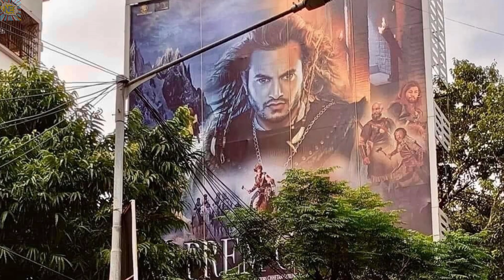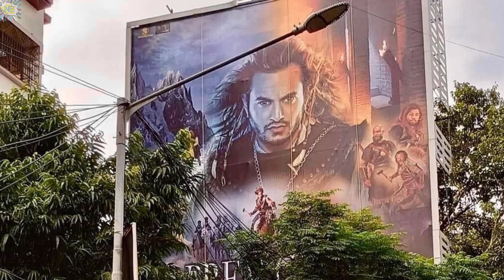WTF 😂 Release Agadi Nai SUPERHIT ? 🇳🇵(Proud Moment) | Prem Geet 3(प्रेमगीत ३)| Nerdy Explained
Prem geet 3 is upcoming nepali love story movie, this movie is third part of prem geet frenchies. This movie directed by chhetan Gurung and produce by santosh sen.
Main lead atroc pradeep khadka, kristina gurung, sunil thapa, shiva shrestha etc
Movie release on 7th bhadra 2079.

The Nerdy explained  is a YT Channel intended to Promote Movies through Film reviews, interviews, discussions, video anlytical compilations.